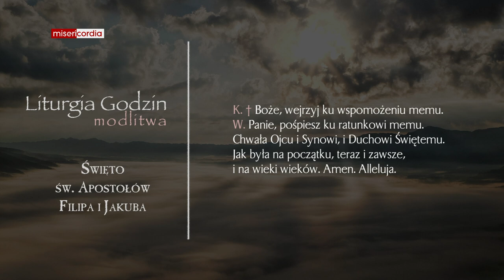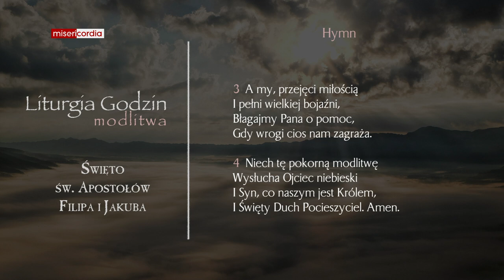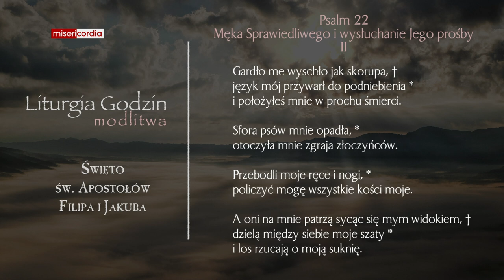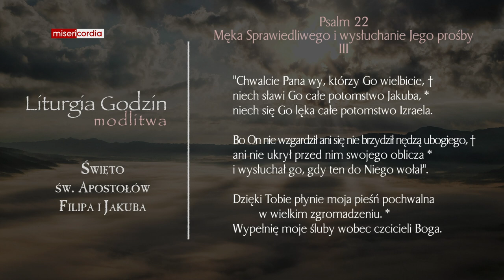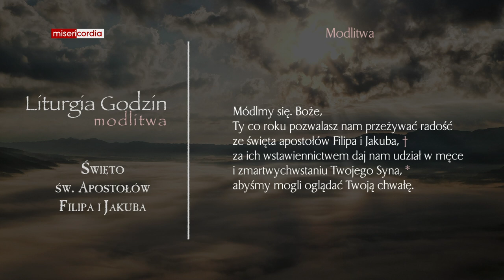Liturgia Godzin | Modlitwa Południowa | Święto św. Apostołów Filipa i Jakuba